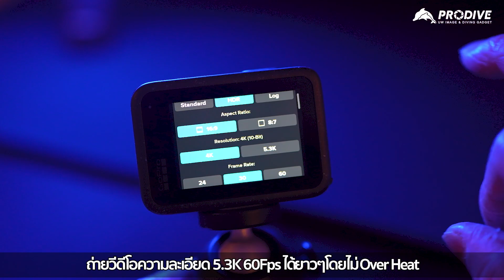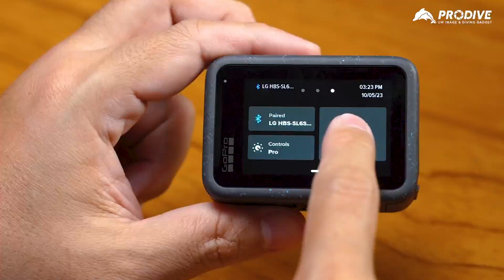GoPro12 กับการใช้งานใต้น้ำ ถ่าย Reel ง่ายๆกับภาพแบบเทพๆ!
รีวิวการใช้งานใต้น้ำ ด้วย GoPro12 แม้ในส่วนของขนาด รูปร่าง จะไม่ได้ต่างไปจากเดิม แต่บอกเลยว่ารุ่นนี้อัดแน่นไปด้วยฟีเจอร์เจ๋งๆใหม่ๆที่เพิ่มเข้ามา ไม่ว่าจะเป็น Vertical Capture Mode, New HDR VDO, ระบบ HyperSmooth 6.0, เชื่อมต่อกับหูฟังไร้สายผ่าน Bluetooth ฯลฯ แถมแบต อึด ถึก ทนกว่าเดิม เป็นอะไรที่คุ้มค่าและทำให้การถ่ายภาพของคุณสนุกมากขึ้นกว่าเดิมแน่นอน

GoPro HERO12 Black Diving Set : 18,700.-
💙 พิเศษ‼️ เฉพาะลูกค้า PRODIVE และร้านดำน้ำทั่วประเทศ
❣️พร้อมรับสิทธิ์แลกซื้อ‼️
▪️ AOI UWL-03 GoPro Wide Angle Lens
พิเศษ 7,500.- (ปกติ 8,500.-)
▪️ AOI UCL-03 GoPro Close-up Lens
พิเศษ 8,990.- (ปกติ 9,990.-)

สั่งซื้อได้แล้ววันนี้ที่ร้าน PRODIVE หรือติดต่อกับร้านดำน้ำทั่วประเทศ